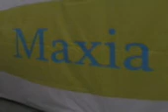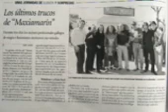maxia marin 2007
festival de maxia en marin 2007